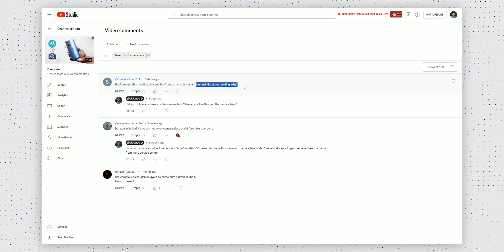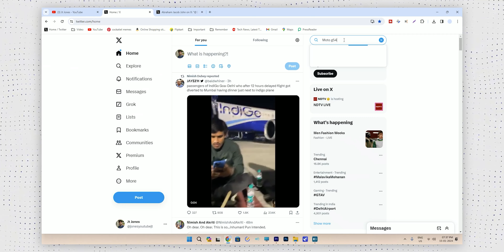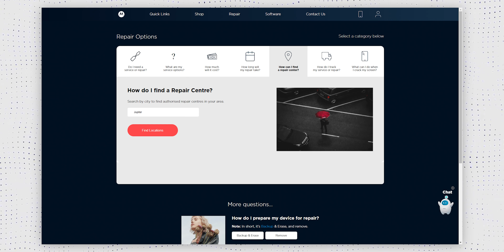Moto G54/G84 Camera lens issue | MUST WATCH before buying Moto G54 & Moto G84🤯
Hi, gamers in this video we will talk about Motorola G54 and Motorola G84 lens coating issues due to which many are unable to use Moto G54 and Moto G84 cameras to their full potential. This is an awareness video about Moto G54 G84 lens blur or lens fog issue. Run to your nearest service center ASAP if you are facing lens blur or lens fog issues in Moto G54 and Moto G84.

Video Gear I use :

➡Camera: Canon 90D

➡My DSLR lenses * Sigma 18-35 f /1.8
* Canon 24mm

➡My Tripod ( video ) Digitek 605VD Pro Plus

➡My Mic setup : *Rode Video Mic Go 2
*Rode Wireless Go
*Rode Lavalier Go
*Livestream / Podcast Mic: Blue yeti

➡DSLR Gimbal: DJI Ronin RSC2

➡My laptop: HP Omen 2015 (i7 7th gen, 1 TB HDD, 128 GB SSD, 32 GB RAM, 4 GB GTX 1050ti dedicated graphics )

➡ My Desktop: HP Z4 G4 Workstation ( Xeon W-2245 CPU, NVIDIA RTX A2000 )

➡My Mouse: Mx Master 3

➡My Primary Phone: iPhone 13 Mini

➡My Editing Headphones: Sony WH-1000XM3

➡My PowerBank

Thanks a lot for visiting the channel, do check out other videos too!

Jt Jones